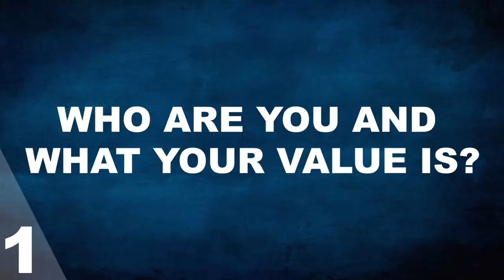Nick Vujicic: FIND YOUR HOPE (Very Inspirational Video) | 2020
Nick Vujicic, an Australian-American Christian evangelist and motivational speaker born with tetra-amelia syndrome, shares how to find your hope and live a meaningful life.

The first thing, Nick Vujicic says, that I want you to take away from today is this you will have good days and you'll have bad days, but you will always want something more. You will learn more overall on bad days than good days.

You will learn more about yourself, you'll learn more about relationships, you'll learn about life and principles on bad days. Nock Vujicic stands without arms and legs but a very strong man, because of the bad days. Nick mentions that if you didn't go what you've gone through, you wouldn't be who you are today.

You may have arms and legs, but unless you know three things:
1. Who are you and what your value is?
2. What is your purpose here in life?
3. What is your destiny when you are done?
Nick Vujicic says that if you don't know the answers of any of those three questions you're more disabled than I.

The biggest disability that we have as human beings is unbelief. Everything starts with a vision and a man without vision dies. We're all looking for. Hope you can't just have just because you were born with hope. We're born with pain.

Diligent Motivation answers some simple, but important questions: How do I stay motivated? How do others have the will to carry on when I just want to lie down and be still? How? They aren’t different from you. They aren’t special. There aren’t any huge differences. Only small shifts in everyday mindsets alter your trajectory from wallowing and self despair into greatness and achievement. Have the self awareness to realize when small shifts happen. The self actualization of their presence will amount to a personal development you didn't think possible.

The personal growth that occurs is not instant. It takes time and diligent motivation to keep making the small choices. The right choices. It takes having the mindset of high achievers. The mindset of high self worth. A growth mindset. Be focused on every action and realize its importance. Soon, you will have no desire to lay about. You will feel the ever-present pressure of achievement. No longer will your bed feel safe. It will feel like a trap that wastes your time. You will never struggle to get your morning motivation. Realizing your worth, your POTENTIAL, your GREATNESS, and noting every action that isn’t moving you towards that goal... That’s how to stay motivated. That’s what Diligent Motivation forces you to do.